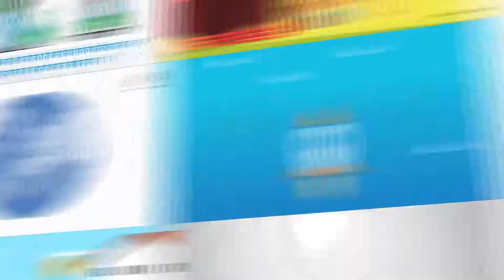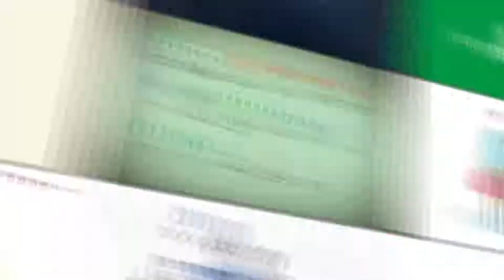Digital Art Brain Animation Portfolio 2021